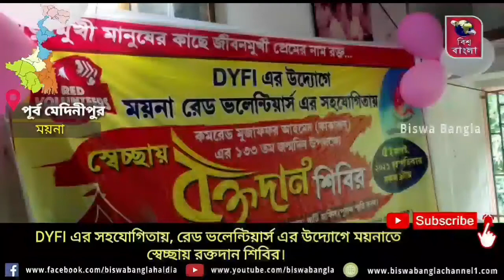DYFI এর সহযোগিতায়, রেড ভলেন্টিয়ার্স এর উদ্যোগে ময়নাতে স্বেচ্ছায় রক্তদান শিবির।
পূর্ব মেদিনীপুর, সুজিত মন্ডল।

আজ ভারতীয় মহান নেতা মুজাফফর আহমেদ যিনি কাকাবাবু নামে পরিচিত তার 133 তম জন্মদিন উপলক্ষে DYFI এর সহযোগিতায় ও  রেড ভলেন্টিয়ার্স এর উদ্যোগে ময়নার পুলক স্মৃতি ভবনে স্বেচ্ছায় রক্তদান শিবিরের আয়োজন করা হয়।প্রায় 50 জন রক্তদাতা এই রক্তদান শিবিরে রক্ত দান করেন। প্রত্যেক রক্তদাতাকে  একটি করে গোলাপ ফুল ও একটি স্মারকলিপি দিয়ে সংবর্ধনা দেওয়া হয়। উপস্থিত ছিলেন পাঁশকুড়া প্রাক্তন বিধায়ক ও DYFI এর কেন্দ্রীয় কমিটির সদস্য শেখ ইব্রাহিম আলী,  DYFI এর পূর্ব মেদিনীপুরের সভাপতি নাজিব হোসেন,DYFI এর পূর্ব মেদিনীপুরের সম্পাদক আশীষ গুছাইত সহ ময়নার DYFI ও রেড ভলেন্টিয়ার্স এর নেতৃত্ব ও সদস্যরা।